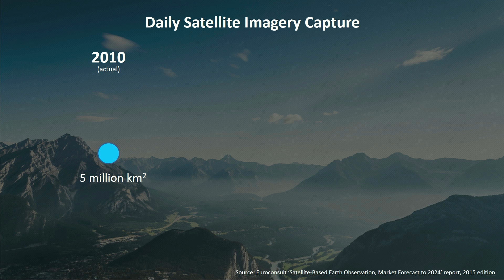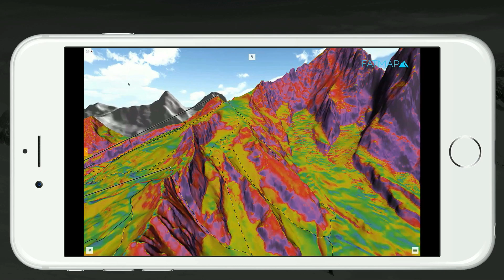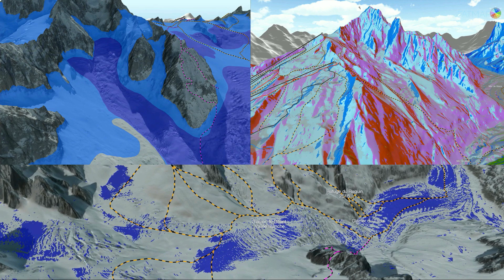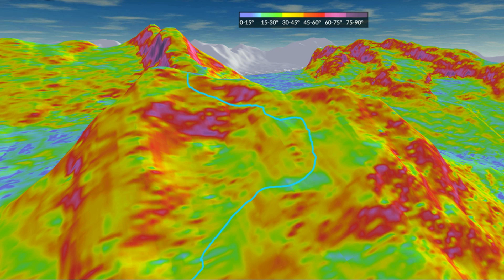Give me a map of the unknown | Misha Gopaul | TEDxChamonix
Technology is changing how we navigate our world. “We are moving from static abstractions to virtual worlds”, says Misha Gopaul as he describes how 21st Century mapping of the mountains is making adventure possible. He tells his personal story of how taking risk and having faith in the science of his product led to the most accurate and detailed mountain mapping technology available today.
Misha Gopaul is a serial entrepreneur with nearly two decades of experience founding and running successful technology companies. Combining his passion for mountains and technology, his ambitious current project is FATMAP: the most precise and detailed 3D map of our planet ever created. His goal is for it to make it easier and safer to go on adventures in the world’s wild places. This talk was given at a TEDx event using the TED conference format but independently organized by a local community.